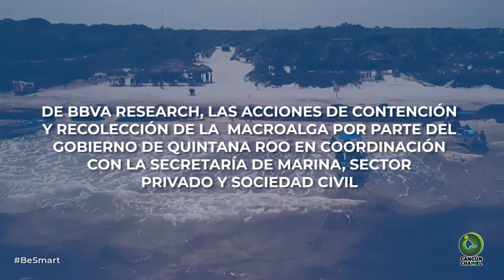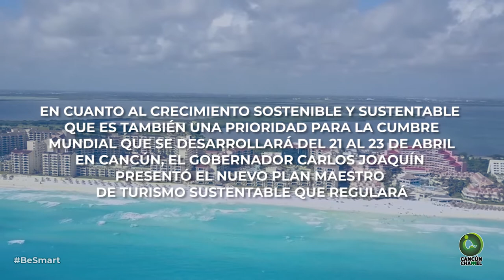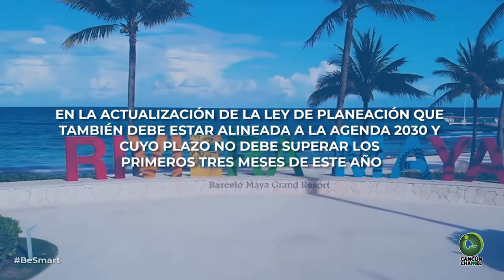CUMBRE MUNDIAL DE TURISMO EN CANCÚN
* “Como gobierno el combate a las desigualdades ha sido, sin duda, uno de mis objetivos más importantes”